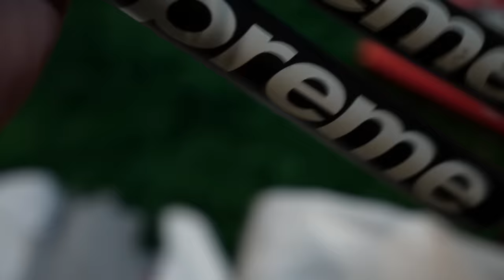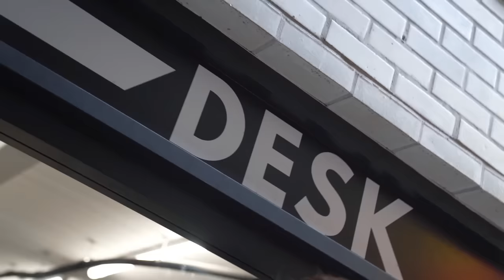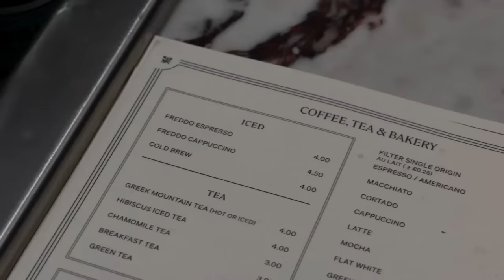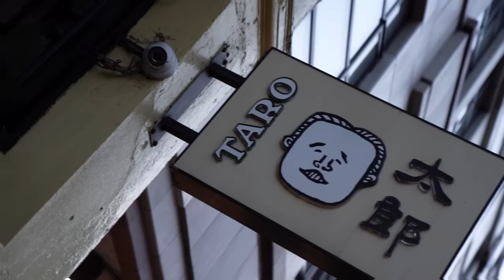I Tried selling Rare Supreme in 2023 (EPIC FAIL)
In today's episode we tried selling rare Supreme items in 2023 to see how much they'd be worth...I hope you enjoyed the video

(No lowballs haha)